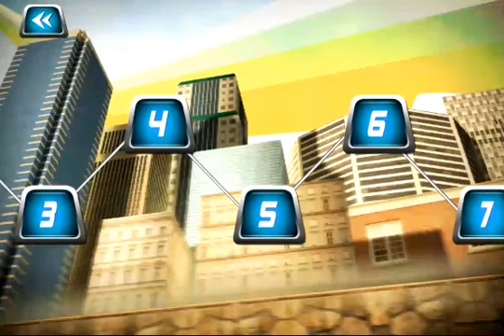Free Run - Its New York (Level 5)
A must see for anyone who plays Free Run- Its New York!

Watch this Walkthrough for Level 5 & become a Free Run Master in no time!